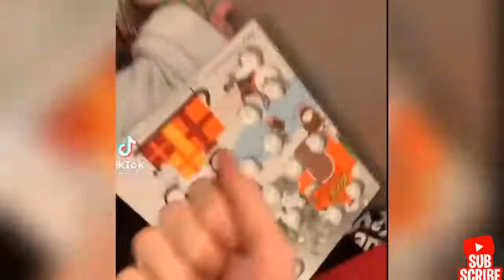Angry Funny Dogs And Cats of TikTok 😮 angry Pet videos 😱